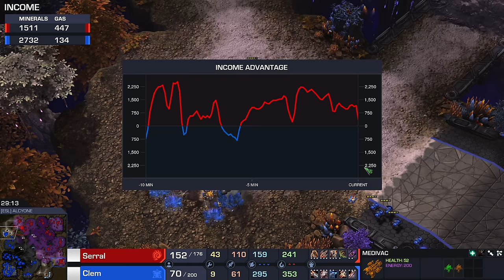SERRAL vs CLEM: StarCraft 2 Game of the Year!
Amazing game of StarCraft 2 between Clem (Terran) and Serral (Zerg). When it comes to Zerg versus Terran it really doesn't get better than these two pro gamers facing off against each other.

Kijkwijzer (Dutch viewer guide): 6, violence, fear